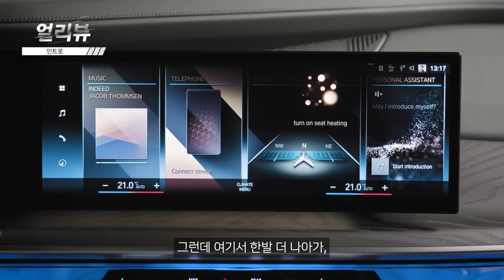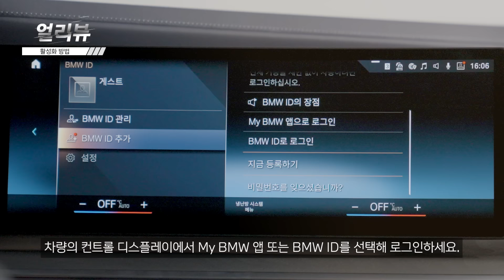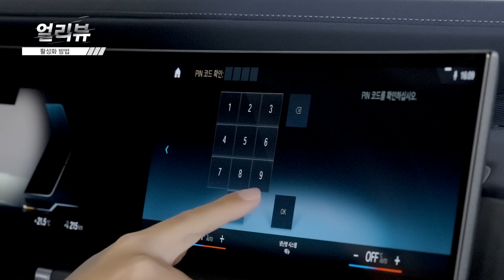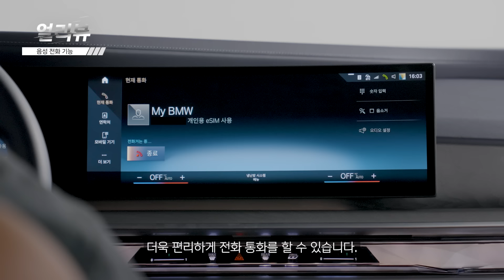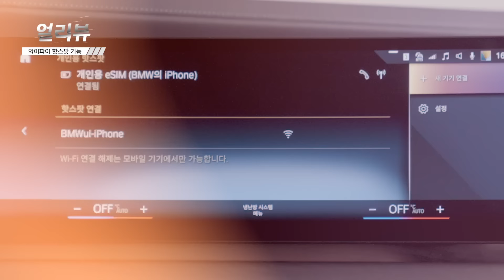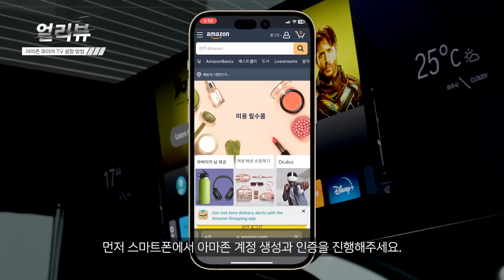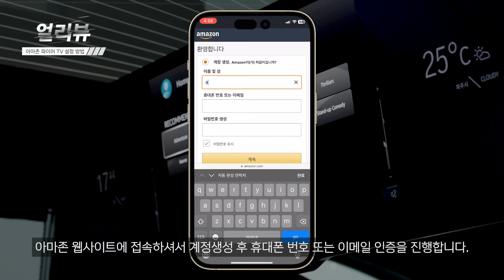[BMW] BMW 얼리뷰: eSIM_EP.2_How-To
여러분의 BMW를 스마트워치 혹은 태블릿처럼
독립적인 스마트 디바이스처럼 사용할 수 있는 개인용 eSIM.

eSIM 이용 방법과 활성화 방법,
모든 기능과 아마존 파이어 TV 설정 방법까지.

개인용 eSIM의 모든 내용을
자세히 알아볼 수 있는 eSIM How-To 영상.

[BMW 얼리뷰: 가장 빠르고 정확한 공식 리뷰]

국내에 출시되는 BMW의 정보를
누구보다 먼저 정확하게 알고 싶다면?

BMW 코리아에서 만든
가장 빠른 공식 리뷰!

0:00 - 인트로
0:37 - 이용 방법
1:31 - 활성화 방법
2:48 - eSIM 기능
3:26 - 음성 전화 기능
3:45 - 와이파이 핫스팟 기능
4:32 - 비디오 스트리밍 기능
4:51 - 시어터 스크린
5:42 - OTT 서비스 기능
5:56 - 아마존 파이어 TV 설정 방법
6:27 - 아마존 파이어 TV
6:55 - 아웃트로